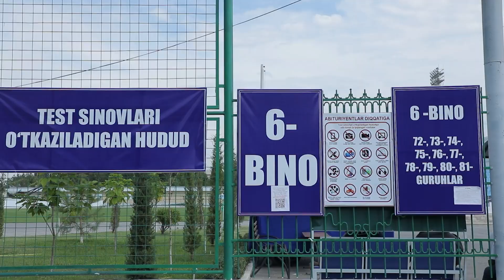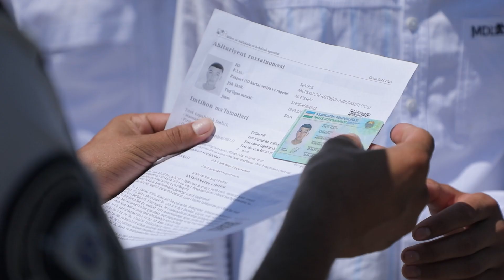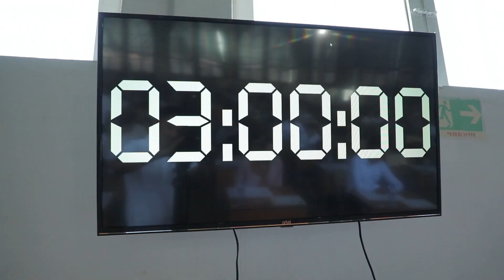Farg'onada oliy ta’lim muassasalariga kirish test sinovlarining ikkinchi kuni bo‘lib o‘tmoqda.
➡️FarDU rektori Bahodirjon Shermuhammadov boshchiligidagi ishchi guruh va volontyor jamoasi imtihon topshirayotgan abituriyentlar va ularning yaqinlari uchun zarur bo'lgan barcha shart-sharoitlarni ta'minlamoqda.
В Фергане проходит второй день вступительных испытаний в вузы.
Рабочая группа и волонтёрский отряд под руководством ректора ФерГУ Баходиржона Шермухамадова обеспечивают все необходимые условия для сдачи экзамена абитуриентам и их родственникам.
The second day of university entrance tests is taking place in Fergana.
The working group and volunteer team under the leadership of the rector of Fergana State University Bakhodirjon Shermukhamadov provide all the necessary conditions for applicants and their relatives to pass the exam.